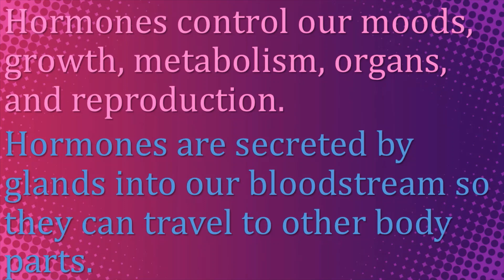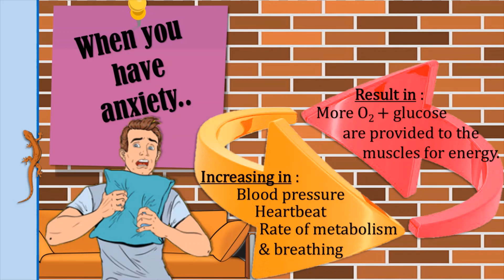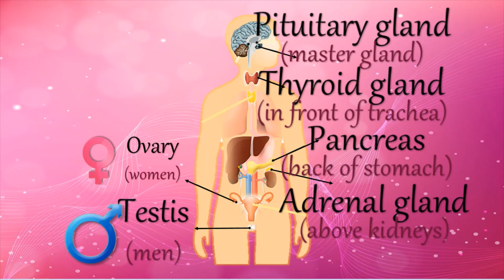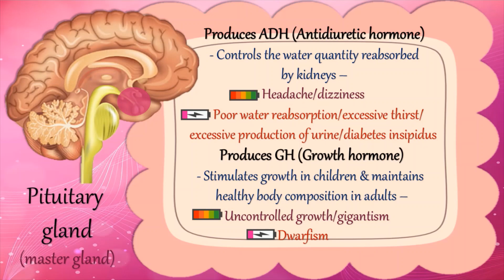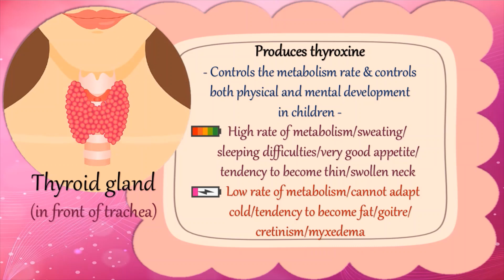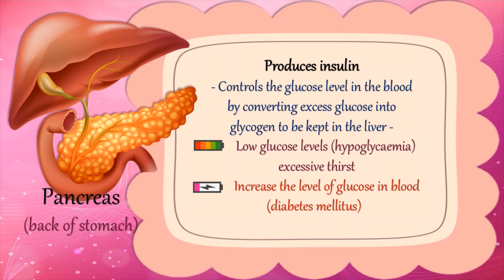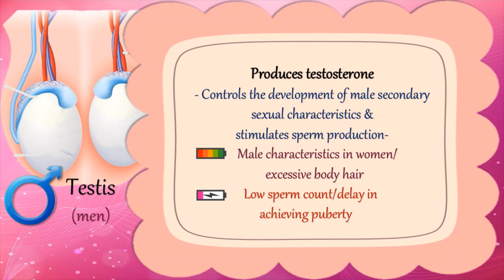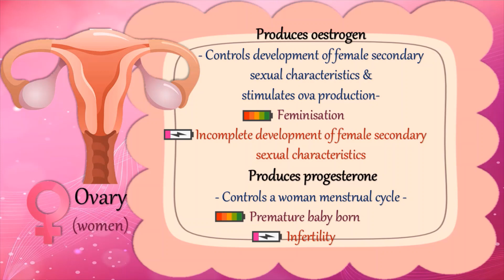BODY COORDINATION FORM 4 PART 1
Body Coordination involves Endocrine System, a large network of glands in the body that secrete hormones in the bloodstream until reach the targeted organs for stabilizing our mood, growth and development, metabolism and reproduction.

Music : Chloe Adams (Pretty's on the Inside) & Maroon 5 (Memories)